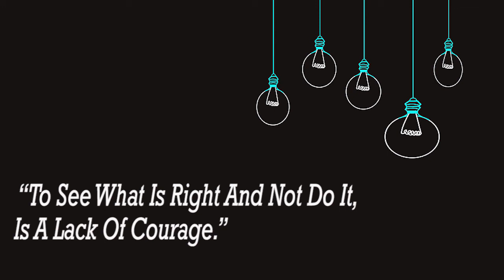Candlepower || Calm Instrumental